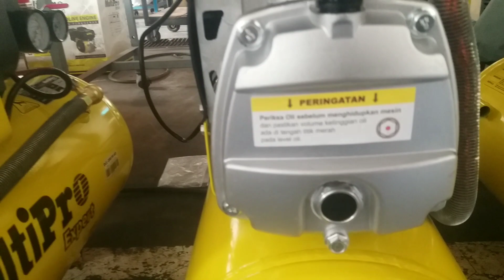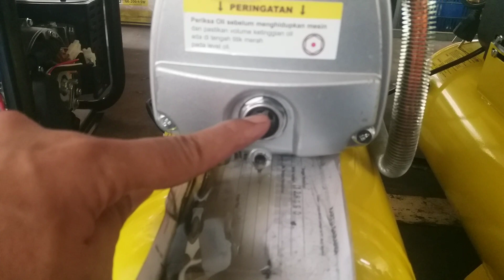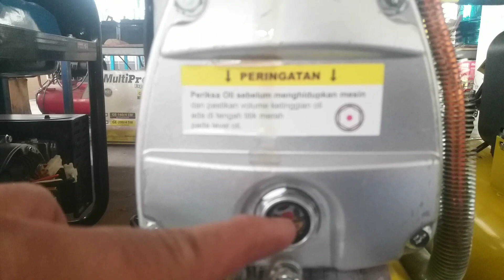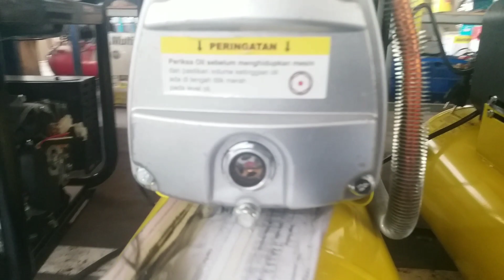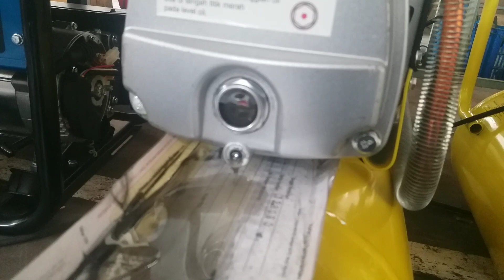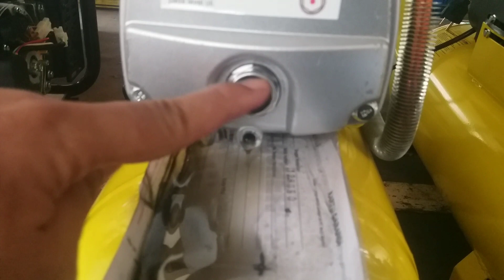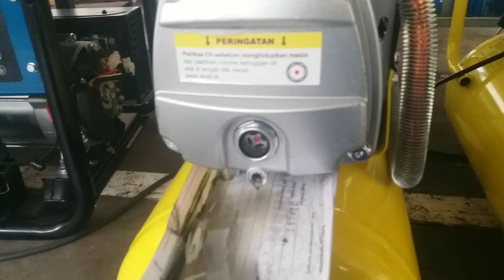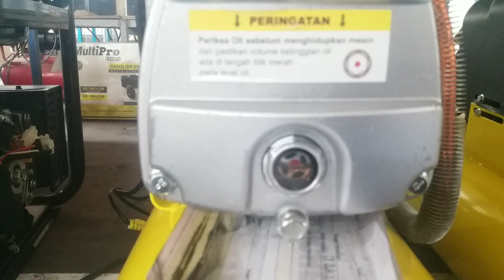Cara Ganti OLI Kompresor listrik multipro.! awas jangan salah pasang..?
belum banyak yang tahu, oli apa yang cocok untuk kompresor, cara mengganti oli kompresor listrik, kompresor 2 hp, kompresor multipro 1 hp, berapa ukuranya dan oli apa yang di gunakan untuk kompresor angin atau kompresor listrik.

listrik rumahan untuk kompresor angin, kompresor multipro 1 hp, kompresor multipro 2 hp.

kompresor multipro tidak mengisi angin, kompresor multipro 1.4 hp. kompresor multipro 3 hp. kompresor multipro 10 hp, kompresor multipro oilless.

oli apa yang cocok untuk kompresor listrik atau kompresor angin, kompresor multipro vs lakoni. kompresor multipro mati kompresor multipro MC 101.

kompresor angin mini, kompresor angin untuk cuci mobil, kompresor angin listrik, kompresor angin tidak mengisi, kompresor angin portable, kompresor angin tidak mau hidup, kompresor angin terbaik.

kompresor murah berkualitas, kompresor murah untuk cat mobil, kompresor murah bagus, kompresor murah untuk bengkel, kompresor murah kualitas bagus,

cara mengganti oli kompresor ac mobil, cara mengganti oli kompresor angin, cara mengganti oli kompresor kulkas, cara mengganti oli kompresor ac. cara mengganti oli kompresor, cara mengganti oli kompresor lakoni,

cara mengganti oli kompresor swan, cara mengganti oli kompresor izumi, cara mengganti oli kompresor lakoni, cara mengganti oli kompresor multipro.

oli kompresor angin, oli kompresor angin naik, oli kompresor angin bocor. oli kompresor angin lakoni, oli kompresor angin shark, oli komprsor angin listrik lakoni.oli kompresor angin cepat habis.

electric compressor 1 hp, providing creative and useful information welding machine, kompresor fising kompresor listrik kompresor angin tools set

kompresor listrik

kompresor murah berkualitas

kompresor murah untuk cat mobil

kompresor murah untuk bengkel

rekomendasi kompresor murah, kompresor listrik untuk cat, kompresor listrik tidak mengisi angin, kompresor listrik tidak mau hidup, kompresor listrik 450 watt, kompresor listrik mini, kompresor listrik terbaik, kompresor listrik cuma dengung, kompresor listrik tidak kuat muter, kompresor listrik anginya kecil, kompresor listrik mati total, kompresor listrik lambang isi angin.